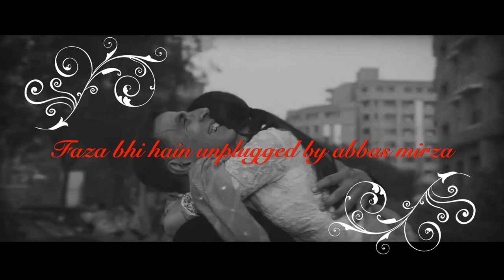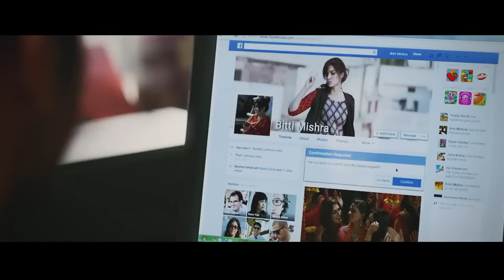Faza bhi hain unplugged | Faza bhi hain hindi cover song | abbas mirza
Credits to original.